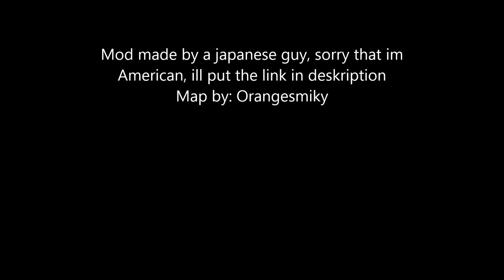StarMod Cube Survival Trailer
I stress that I did NOT make the mod!!
I made the map only!